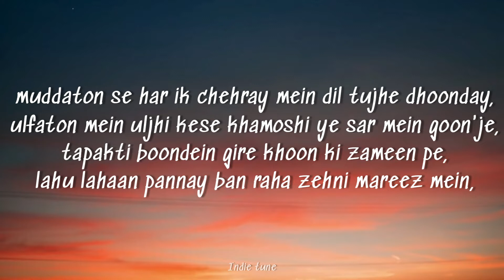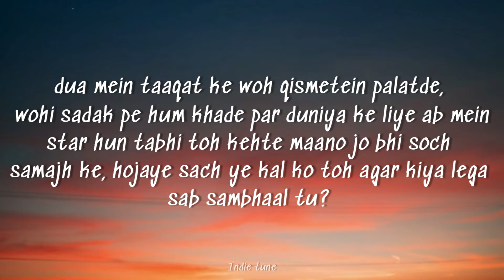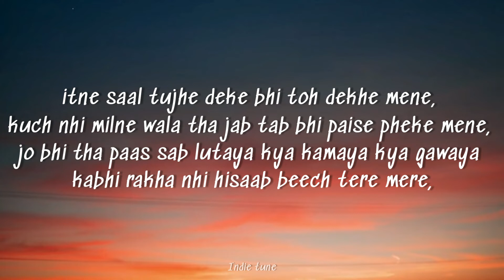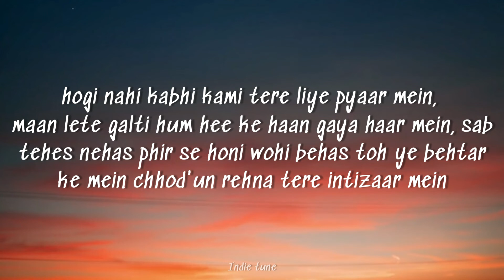Nabeel Akbar - Intizaar (Lyrics - Lyrical Video)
Indie Tune